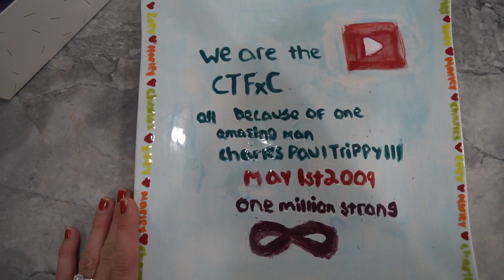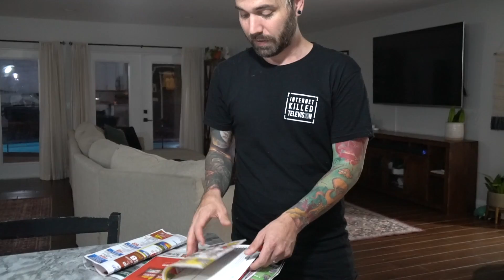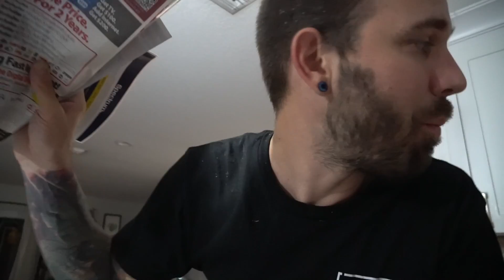PERFECT BIRTHDAY SURPRISE! IT'S MY BIRTHDAY!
This has to go down as the best birthday and birthday surprises that I could hope for. It's the small things that are important and cherished!